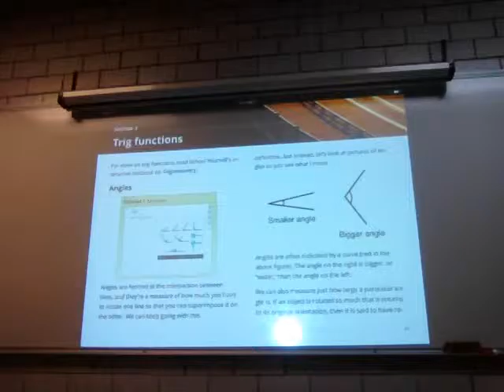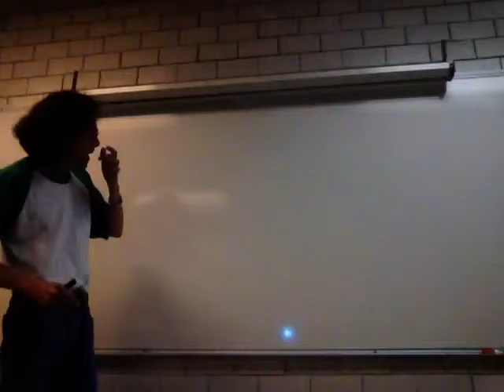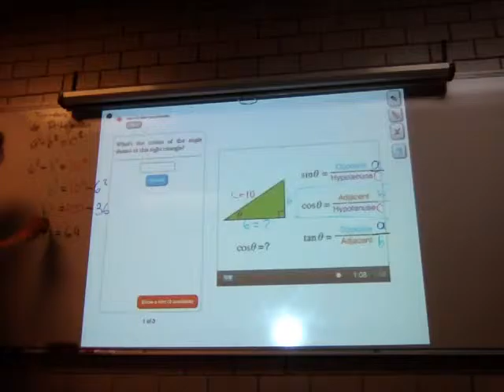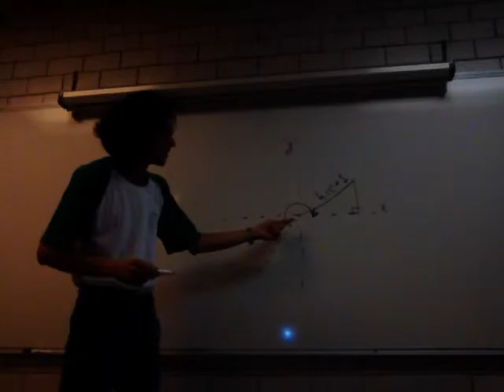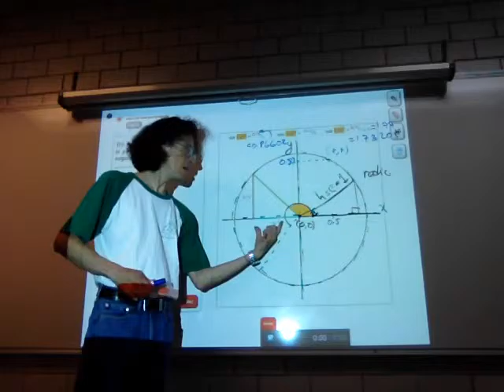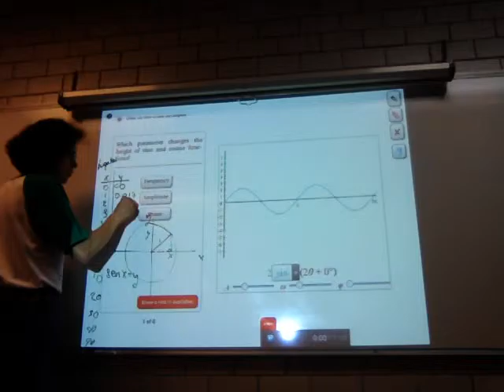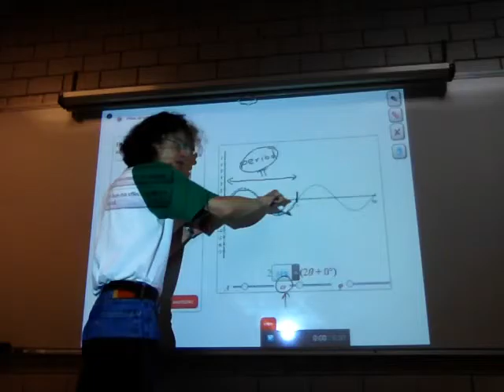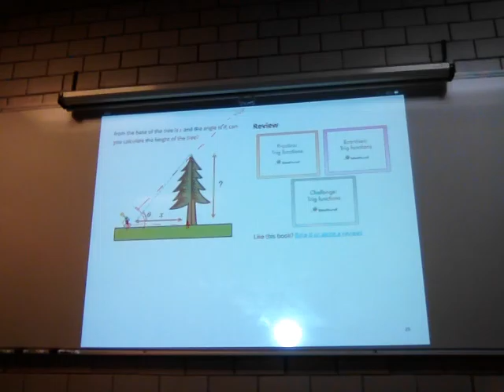Funciones trigonométricas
Semana 3
23 de mayo
Sesión 5
1.3 Funciones trigonométricas
Biomatemáticas II Trimestre 16-P
Unidad Iztapalapa